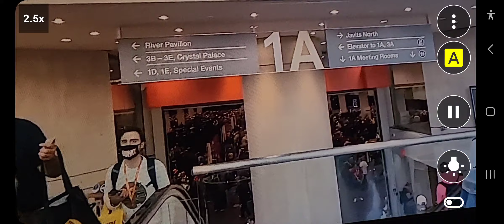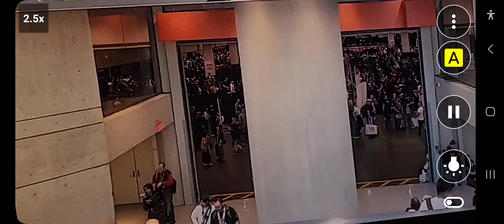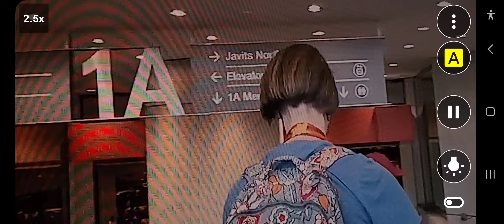Me Reacting to Action Kid @New York Comic-Con 2023! 🗽💬(Day 1 Part 1) (4)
Me Reacting to Action Kid @New York Comic-Con 2023! 🗽💬 - Credits To: @ActionKid and @TheNYCWalkingShow